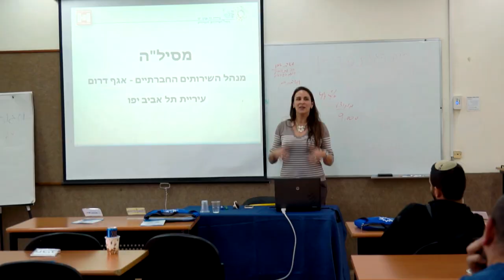MESILA - TRAILER , ENG subs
Trailer for the film: Mesila
A documentary by Amikam Goldman

72 mins, Israel, 2017

The lives of impoverished migrant community in southern Tel Aviv are viewed from the perspective of MESILA's welfare and social workers. Culturally alienated from their surroundings, the lives of their preschool-aged children are at risk.

credits:
Director and Producer: Amikam Goldman
Editor: Itai Onik
Camera:  Amikam Goldman
Grading:  Michal Vaadia
Sound design:  Rei Elbaz, Itzik Cohen